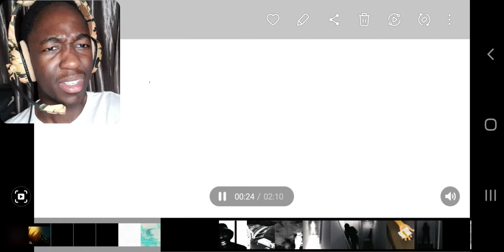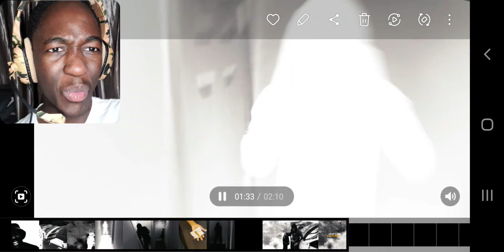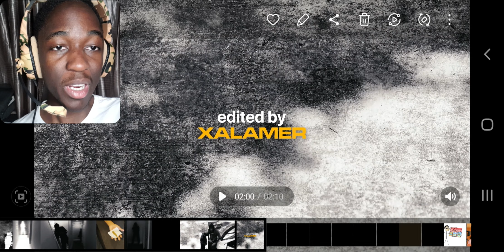HAM SANDWICH - SLEEP PARALYSIS | (FEAT. LOUVERTURE) | REACTION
Ham new drop
let's blaze it